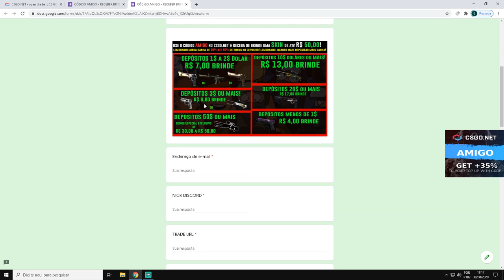as NOVAS CAIXAS SEMANAL do CSGONet - 3$ CÓDIGO - STAR WARS - BREAKING BAD - HARRY POTTER - X-MAN